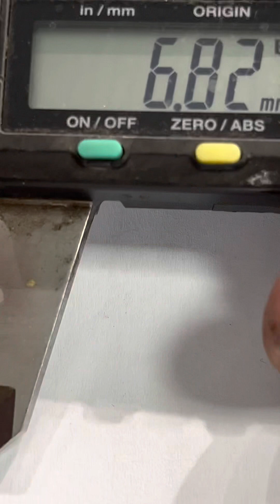RTFJ’s SMARTLOCK ear backs demo